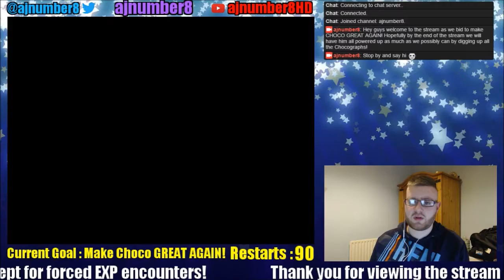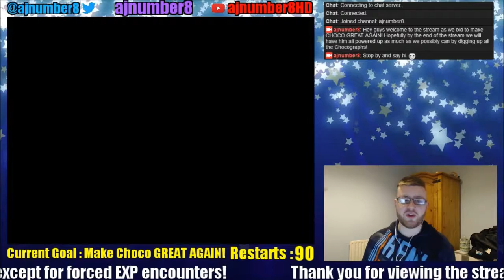Final Fantasy IX - Level 1 Challenge - 83 (Mountain Chocobo Upgrade)